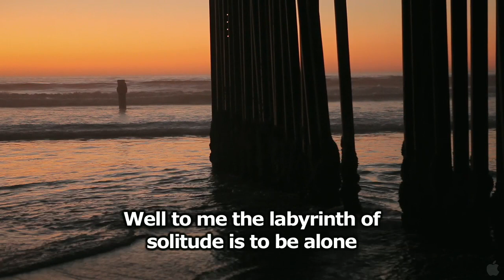Hecho en Mexico 2012 HD MOVIE CLIP 1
Synopsis
From Diego Luna and Alejandro Fernandez, to Carla Morrison and Chavela Vargas, Duncan Bridgeman weaves a cinematic tapestry composed of original songs and insights from the most iconic artists and performers of contemporary Mexico. With striking visuals, the movie captures the rich diversity of Mexican geography, art, music, and culture. It is a rare look at the country's real identity, and an unparalleled celebration of what it truly means to be "Hecho en Mexico."